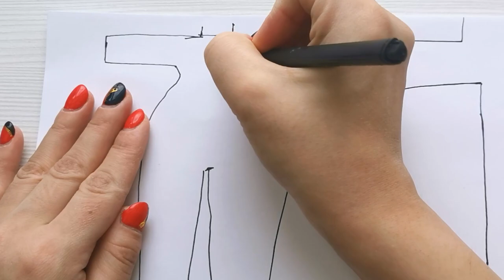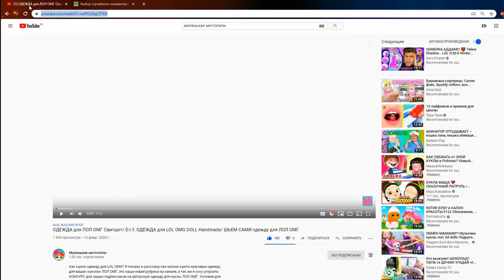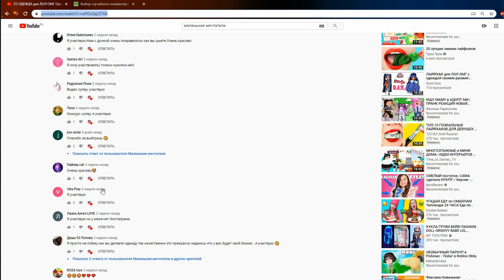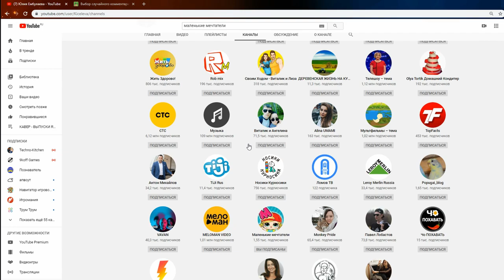КАК СШИТЬ КИГУРУМИ для КУКЛЫ LOL OMG/Kigurumi pajamas for dolls LOL OMG/ РОЗЫГРЫШ одежды для LOL OMG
Хотите узнать как сшить пижаму кигуруми для куклы LOL OMG. В этом видео вас ждет подробный мастер-класс по пошиву пижамы-единорог и самая простая выкройка для вашей куклы ЛОЛ ОМГ. Помимо этого, я покажу быстрый и простой способ как сделать маленькие розочки из атласных лент.
А так же мы выберем нового победителя на комплект одежды для кукол ЛОЛ ОМГ и я объявлю о  новом  розыгрыше одежды для ваших куколок!

Want to learn how to sew kigurumi pajamas for LOL OMG dolls. In this video, you will find a detailed workshop on sewing unicorn pajamas and the simplest pattern for your LOL OMG doll. In addition, I will show a quick and easy way to make small roses from satin ribbons.
And also we will choose a new winner for a set of clothes for dolls LOL OMG and I will announce a new draw for clothes for your dolls!